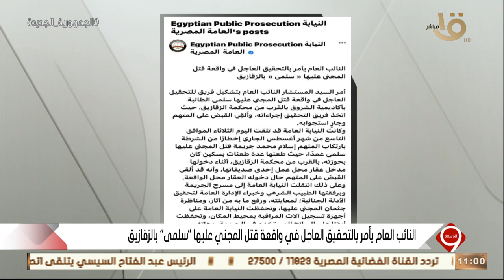التاسعة | النائب العام يأمر بالتحقيق العاجل في واقعة قتل المجني عليها "سلمى" بالزقازيق